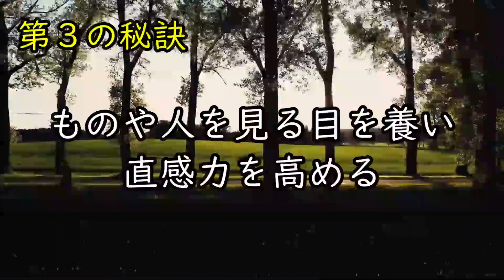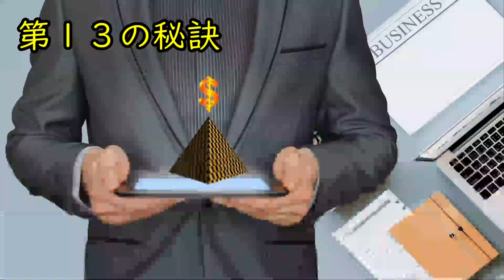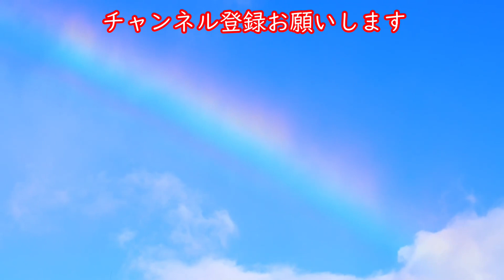ユダヤ人大富豪の教え「成功の秘訣17選」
今回は、本田健さんの著書「ユダヤ人大富豪の教え」に書かれている成功の秘訣17選を紹介しています。ぜひ人生や生き方の参考にしてください。

▼参考文献
「ユダヤ人大富豪の教え」
著者 : 本田健(ほんだけん)
→amazon

▼ 初の失敗自伝本
「僕の人生は失敗が99%だった。」